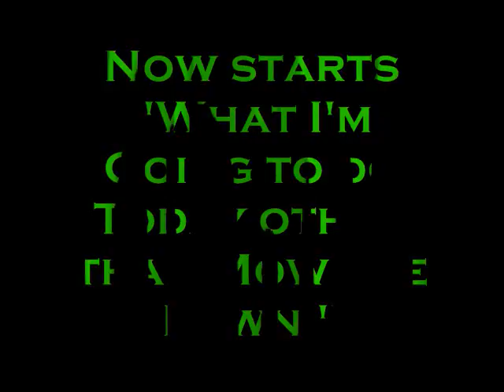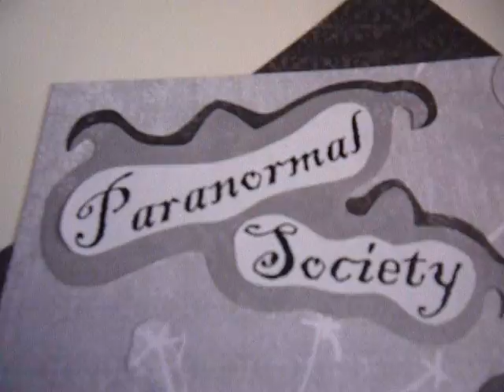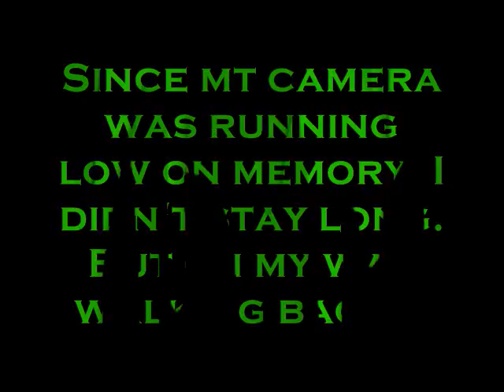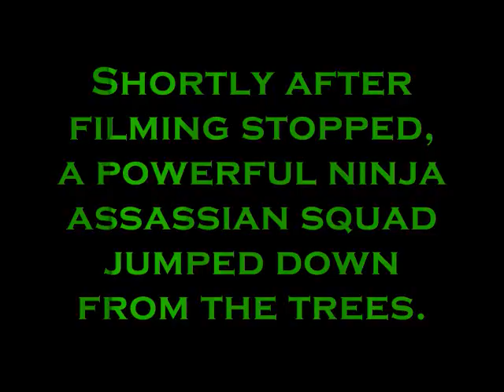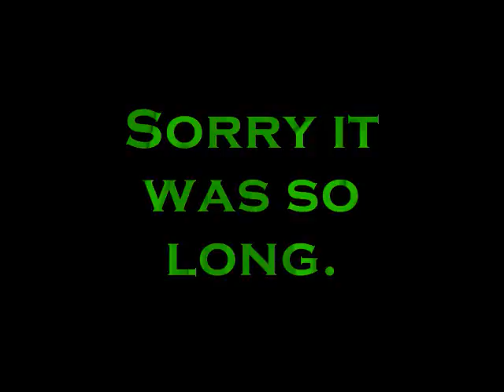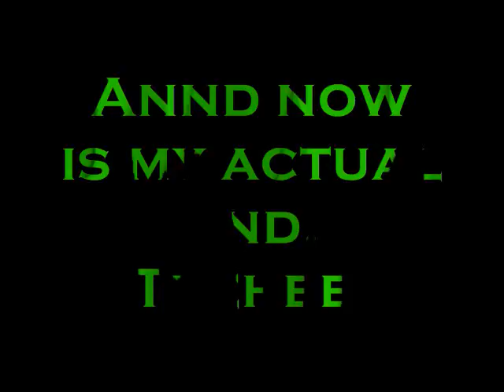What I did Today Episode 72: Becca Does Stuff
Hey Guys! Sorry this was so long... not really. XD

Tamora is next and her challenge is to have 10 different scenes in her video in which she is wearing 10 different weird articles of clothing or head gear.

Song: Tall Tales Taste Liek Sour Grapes by Fair to Midland (One of my fav. bands!)